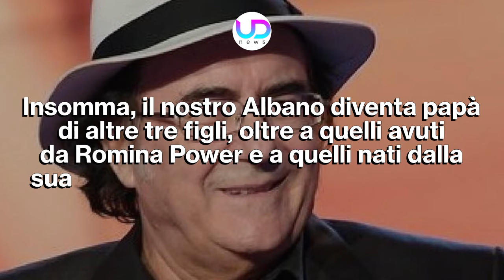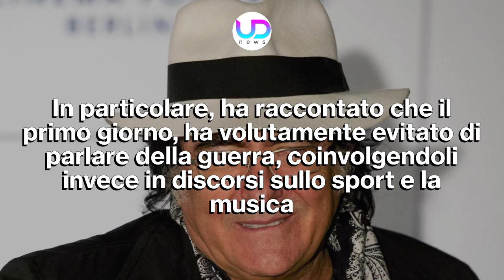Albano Carrisi: Vi Racconto La Mia Famiglia Allargata!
In una recente intervista Albano Carrisi ha svelato alcuni particolari sulla sua decisione di ospitare una famiglia Ucraina. Pare che l’idea è partita da Loredana Lecciso, subito avvallata dal cantante. Ecco le ultime parole di Albano.